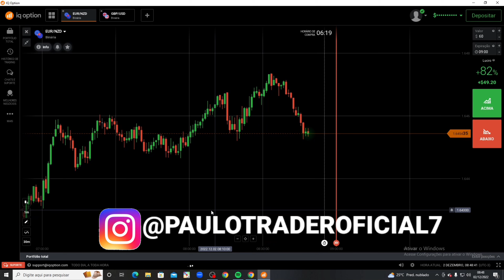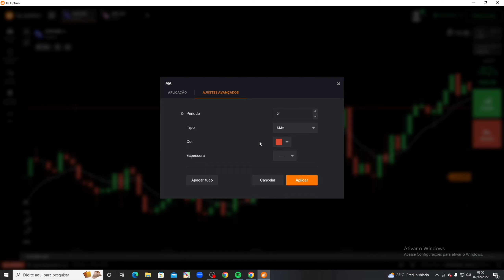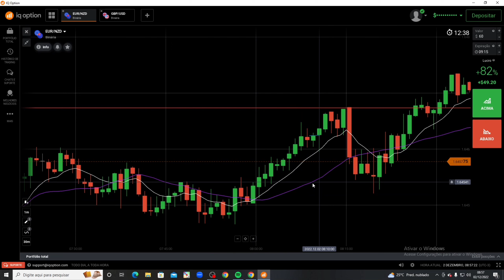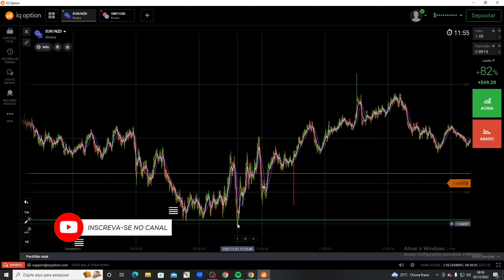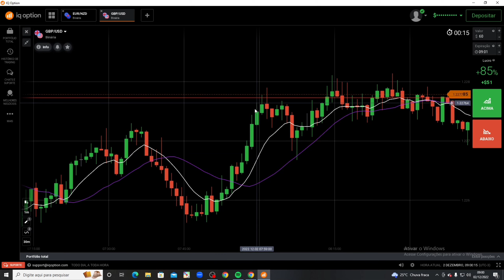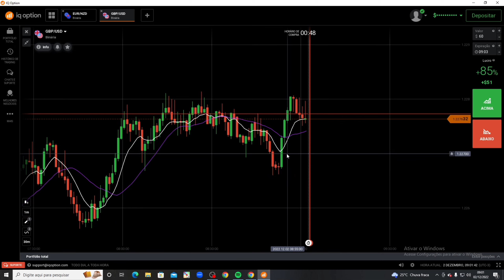SAIBA A FORMA CORRETA DE OPERAR A FAVOR DO OBJETIVO ( DICA DE FILTRO E GATILHOS)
ESSE É O VIDEO COM O CONTEUDO MAIS INÉDITO DO YOUTUBE BRASILEIRO SOBRE O ASSUNTO

VEJA O VIDEO ATÉ O FINAL E SE SURPREENDA !